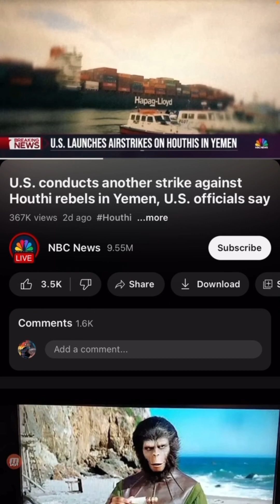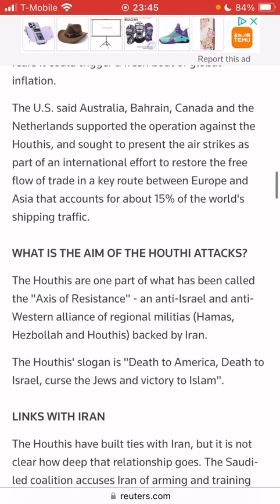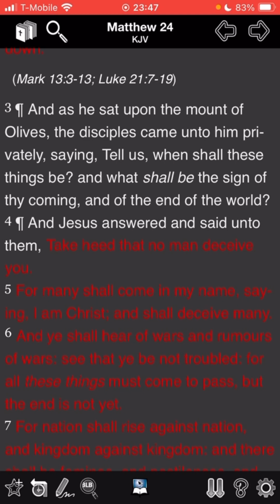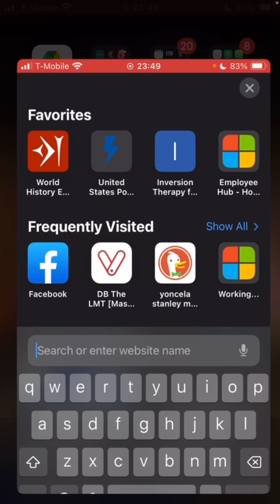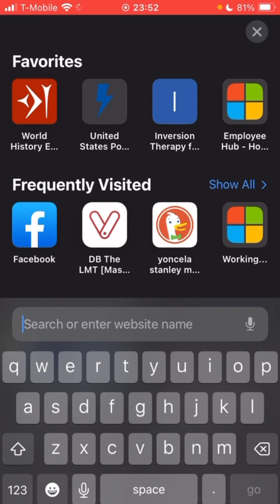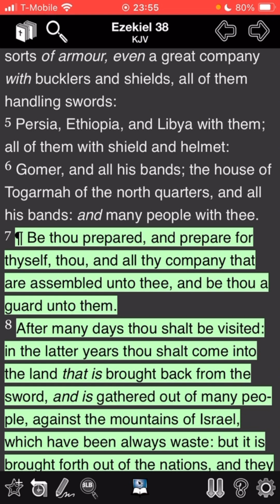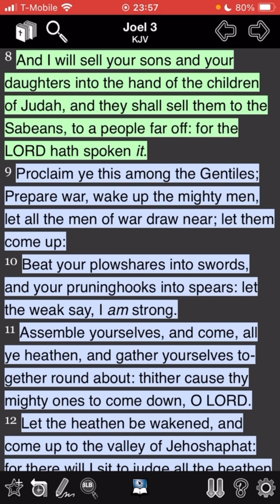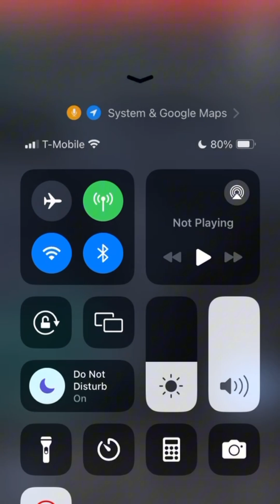US and UK Strike 🚀 Yemen | Keep an Eye On that area for Prophecy